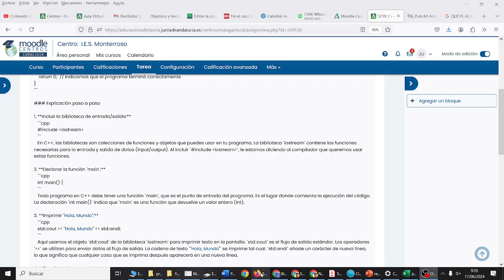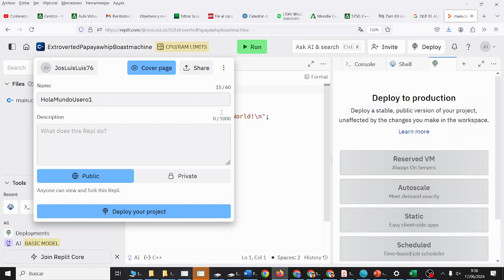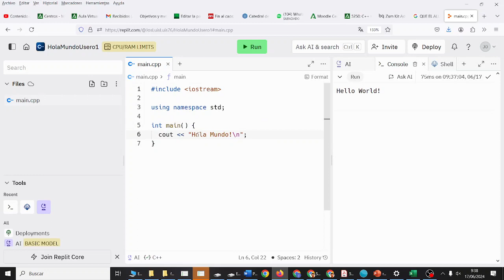C++ Hola Mundo V1 Programación y Computación Bachillerato IES Monterroso